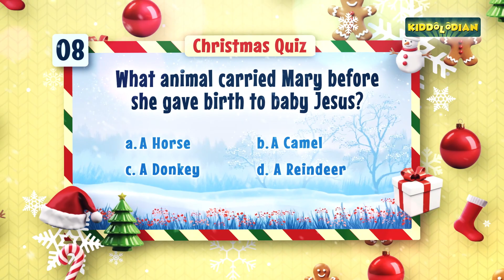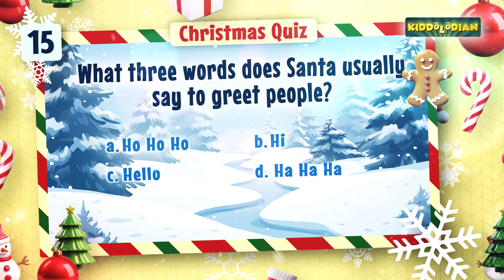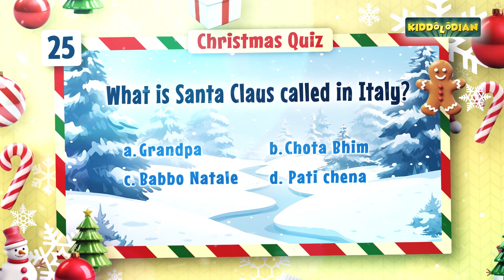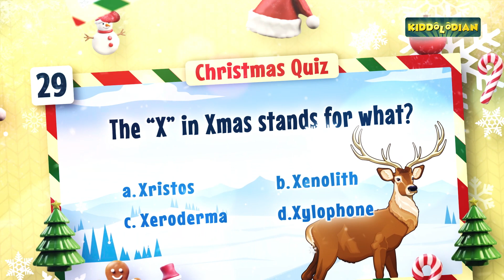CHRISTMAS QUIZ || Christmas Trivia Knowledge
How much do you know about CHRISTMAS? Trivia of 30 fun questions to test your knowledge about this holiday.